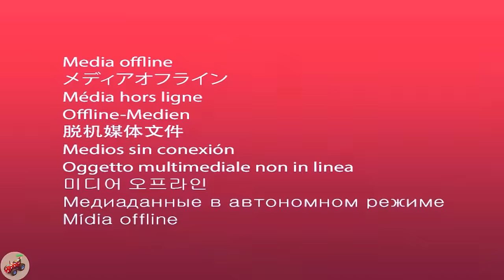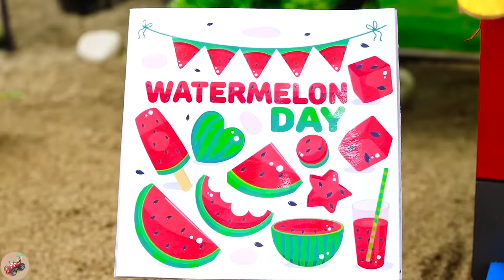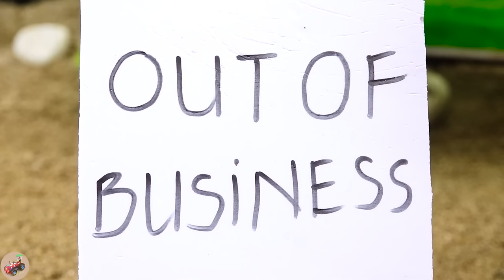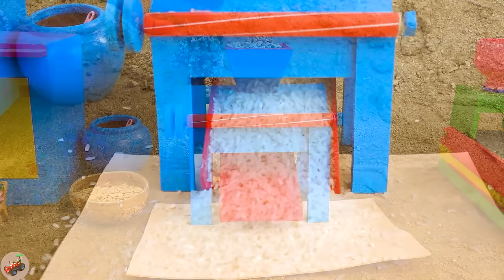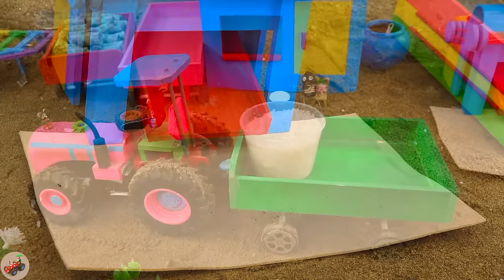Diy tractor mini Bulldozer to making concrete road | Construction Vehicles, Road Roller #48